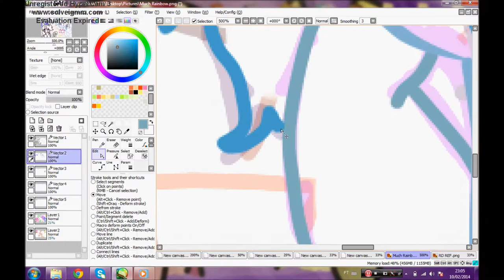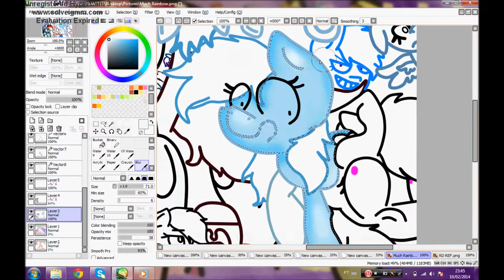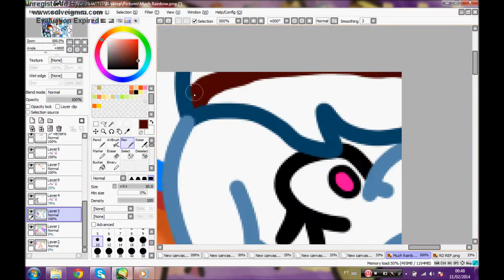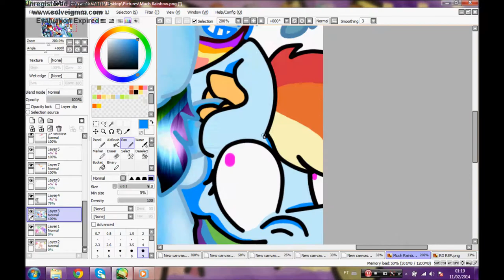Speedpaint - MLP - MUCH RAINBOW - Wallpaper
So , i'm not happy anymore , i'm mad , because i'm trying to upload this crap makes a GOOD long time .

I'm proud , but this drawing still don't make me ''that'' happy (specially now)
But i'm Happy , Rainbows makes me Happy...I like them .

This drawing took like 3 hours...I'm...I'M GLAD with it.

*sigh*

Song : BananaPhone , By Raffi , alyssa cha .

That's all...I feel idiot .
Thanks ... AND YEH , ALL RAINBOW STYLES ARE WELCOME :3

~Bye Folks.